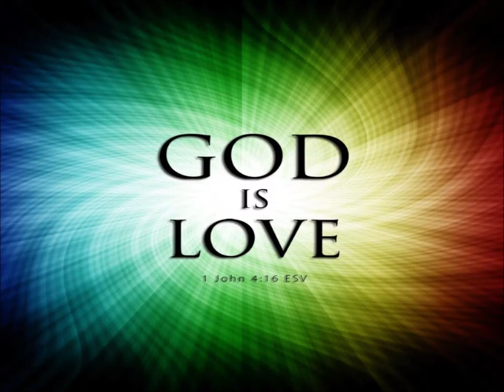The Grace Of Life Is Theirs - Tune: RHOSYMEDRE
The Grace Of Life Is Theirs
Hymn Tune: RHOSYMEDRE

This is a nice Hymn which is about LOVE.  IT can be sung at a Marriage.

Lance †

*.* I have a new Laptop with Windows 7 Professional version and I was using Movie Maker on my Desktop with Windows 7 Home, but it appears Professional does not support Wide Screen videos in Movie Maker. Please be patient, trying to fix this. Thank you.